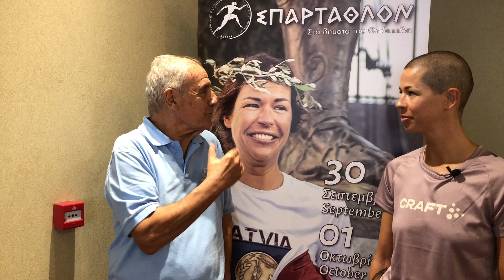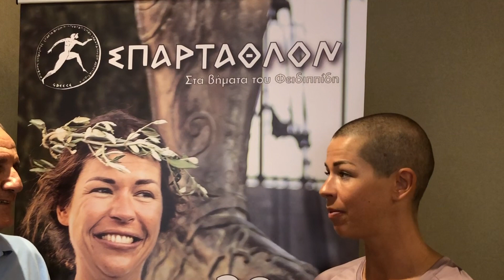Interview with Diāna Džaviza for SPARTATHLON 2023